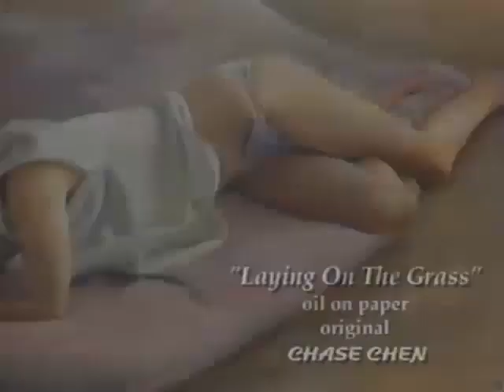Zephyr Cove Art Gallery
Regional Cable TV Commercial
Written, directed and produced by Michael Greenstein
1998